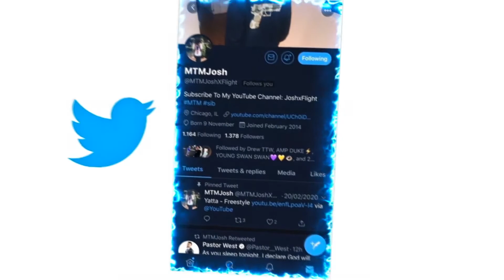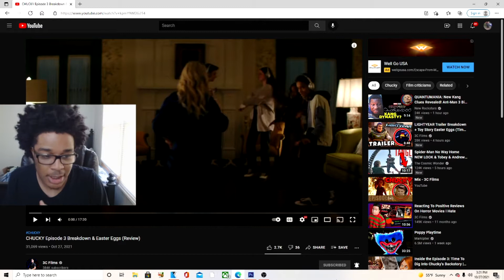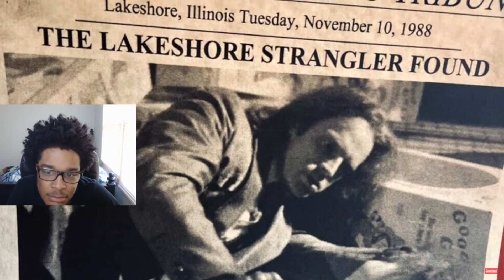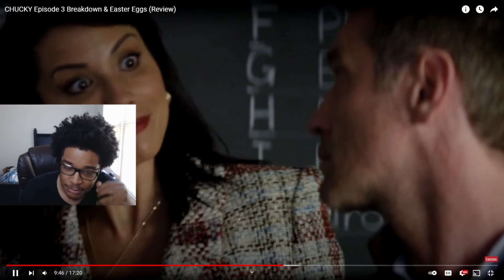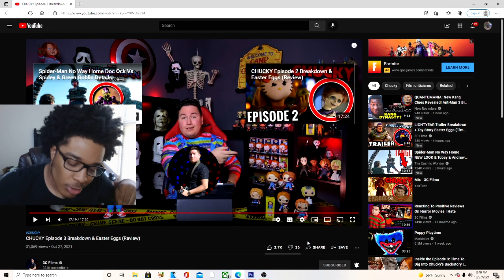CHUCKY Episode 3 Breakdown & Easter Eggs (Review) REACTION!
JesserTheLazer
KSI
SoLLUMINATI
PRETTYBOYFREDO
QJB
HANKDATANK25
DEI AND JOE
DDG
WUAP TV
LOU WAUP
ZAIS
WOLFIERAPSENT
MOREWOLFIE
OPRAH SIDEVERSON
PontiacMadeDDG
PontiacMadeDDG VLOGS
Mega McQueen
Mega Mc VLOG
CASHNASTYGAMING
RICE GUM
PEWDIEPIE
LOGAN PAUL
JAKE PAUL
POUDII
LIL POUDII
PERFECTLAUGHS
KELL
ANNOYING
GEESLICE
THE BOOK OF SWANTE
LAWTWIZ
WORLDSTARHIPHOP
2000
CHUCKY Episode 3 Breakdown & Easter Eggs (Review)